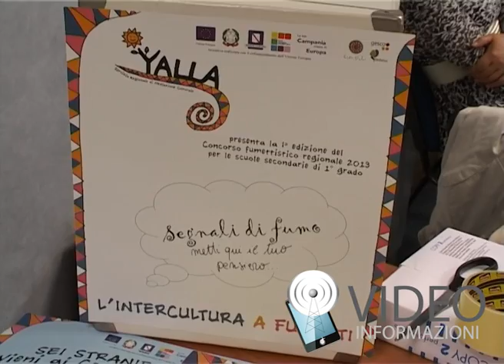progetto yalla per i bambini stranieri